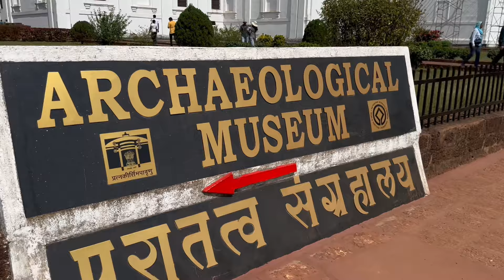Unveiling the charm: Day 2 at Palolem beach, Goa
Welcome to Day 2 of our adventure at Palolem beach in Goa! In this video, we'll show you the charm of this beautiful beach and take you on a tour of the various beach huts available for a unique stay experience.

From budget-friendly options to luxury beachfront resorts, there's something for everyone at Palolem beach. We'll also share some insider tips on the best spots to relax, dine, and enjoy the stunning views. Don't miss out on this must-visit destination in Goa!
Join us as we explore Tito's lane and Palolem beach in Goa, India! This goavlog takes you on a journey through the beautiful streets and stunning beach of Palolem. Get a taste of the Goan lifestyle and scenery in this travel vlog.
Today is the 25th December and 2nd day of our tour and going to palolem beach goa India , today we are travelling from Tito’s lane bagha to palolem beach by hiring a self drive car , we took a baleno on rent at ₹2000 per day and fueld the car with 1000₹ petrol to reach old Goa and palolem beach . we took a hut in famous palolem beach huts and had a comfortable stay .

we will show you palolem beach goa , palolem beach goa india , palolem beach huts goa , palolem beach goa nightlife in our Goa vlog

palolem beach hotels in goa palolem beach and palolem beach resort at palolem beach india also palolem beach resort goa in palolem beach 4k .

let’s talk more about palolem beach nightlife , my palolem beach stay in palolem goa which is located in south goa was super experience and recommended for family trips to Goa you can also take hotels near palolem beach in palolem south goa but beach hut palolem is very good for couples resorts in palolem are more family oriented if you liked my south goa travel guide for south goa beaches in you can contact me